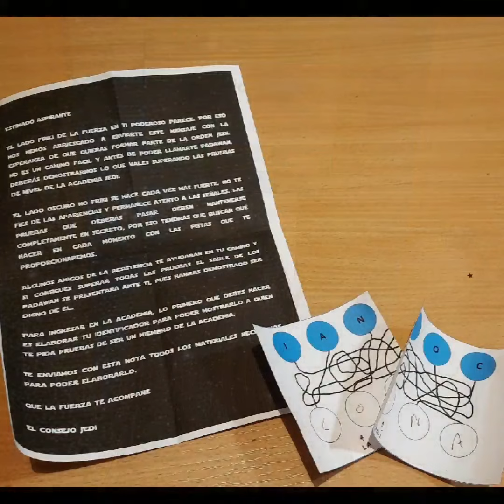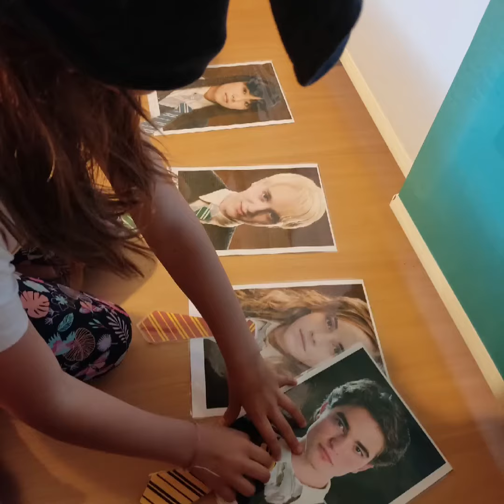Frikijuegos para celebrar el día del orgullo Friki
"El Consejo regulador de criaturas y seres mágicos y viajes  en el tiempo, la agencia SHIELD, Gregarius Games, la escuela Xavier para jóvenes superdotados, El concilio de
Elrond y otras entidades reguladoras han creado el II Torneo Friki de la historia, en el que los/as participantes tendrán que demostrar, a lo largo de una serie de pruebas, que están capacitados/as para ostentar el
título de “Friki a mucha honra” y conseguir el arma secreta Don’t let the muggles get you down"

Así rezaba la convocatoria de una nueva edición de los frikijuegos en la que los participantes tenían que demostrar sus aptitudes frikis en dos niveles: el poder de su fuerza consiguiendo su sable láser de iniciación Padawan y su destreza mágica con la varita parq conseguir el permiso de uso de la misma.

Las pruebas sacaron lo mejor de nuestro lado más jugón: resolver pistas, superar circuitos de haces láser, transportar de burbujad de oxígeno, ensamblaje, hacer sonar el cuenco  de meditación Jedi, cazar gusarajos con sable de entrenamiento, buscar objetos en el mar de Pyssla y sacar una llave de la vasija Sith protegida por un campo de fuerza oscura nos permitierob por fin encontrar nuestros sables láser.

También sacamos nuestro lado mágico ayudando a resolver el misterio revelado en la bola de adivinación de la profesora Trelawney: Grawpy yacía hechizado en el suelo y no sabiamos ni dónde, ni quién lo hizo,  ni el hechizo utilizado. Nuestras pesquisas nos llevaron por los distintos lugares de Howarts y  para conseguir la información que necesitábamos,  tuvimos que demostrar nuestros conocimientos mágicos, nuestra destreza combinando patrones de colores, nuestra agilidad batiéndonos en un duelo de Dobble, nuestras dotes de adivinación colocando las corbatas correctas de las casas en cada uno de los prsonajes y nuestra habilidad como entrenadores en trepidantes carreras de micropuffs. La resolución del misterio dio como resultado el permiso para que nuestros sables láser pudieran usarse también como varitas mágicas certificadas por Ollivanders.